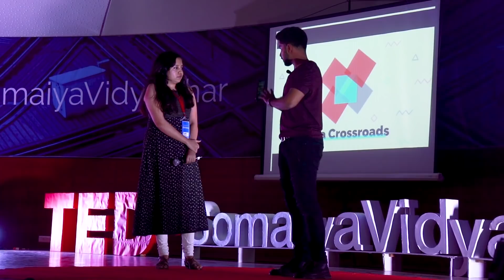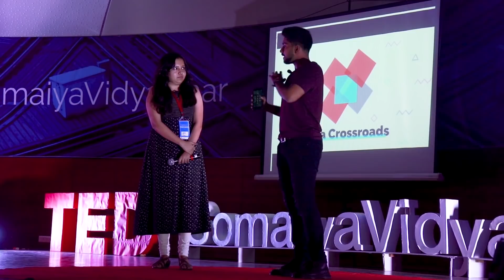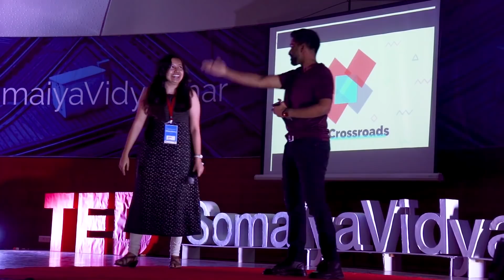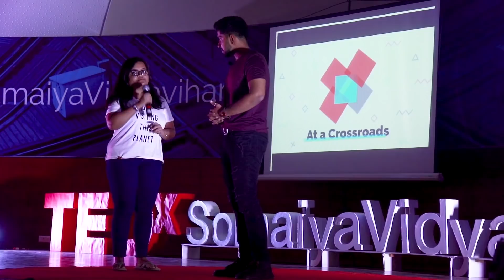Living on the Crossroads | Shikhar Kamat | TEDxSomaiyaVidyavihar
In his talk at TEDxSomaiyaVidyavihar 2018, Shikhar Kamat takes the audience on an intimate journey from performing his first magic trick at age 7 to becoming a psychological illusionist, while mesmerizing the crowd with his illusions.

Shikhar Kamat is a psychological illusionist known for mixing lesser-known psychological methods with traditional magic and human behaviour to create a new form of modern magic. He has performed in big ticket shows for Fortune 500 corporates, events for national and international leaders of state, and recently headlined at The United Nations Young Changemakers Conclave 2018.
Psychological illusionist Shikhar Kamat is one-of-a-kind performer known for mixing lesser known psychological methods with traditional magic and human behavior to create a new form of modern magic. Furthermore, he employs a combination of other skills in his acts such as reading micro-expressions and body language, hypnosis, psychological suggestion, influence, etc. As an avid storyteller, he loves writing and creating each of his shows with a focus on crafting a wonderful experience using a fusion of magic and stories. Having started out on the streets and at bars and restaurants, he has grown to perform in big ticket shows for Fortune 500 corporate companies, events for national and international leaders of state and recently headlined at The United Nations Young Changemakers Conclave 2018, all of which have earned him widespread appreciation. This talk was given at a TEDx event using the TED conference format but independently organized by a local community.